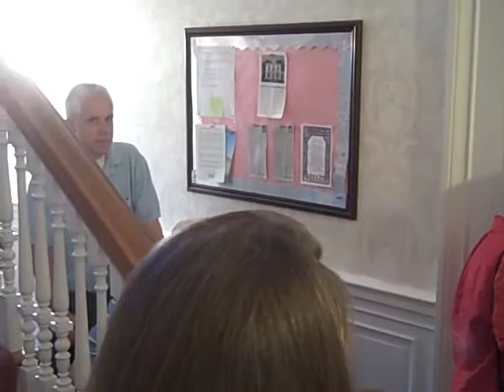Paradise Reunion Dinner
Reunion Dinner